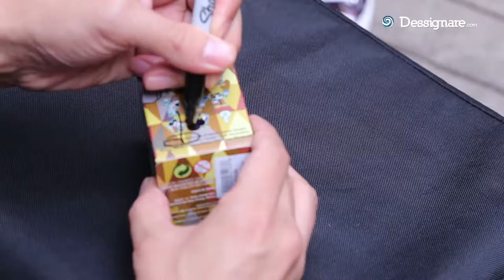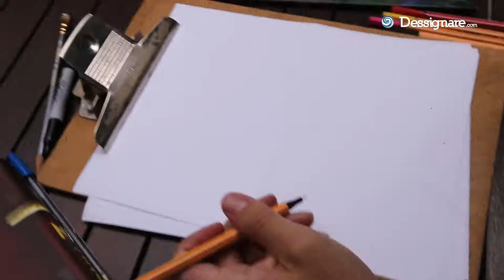Como dibujar personajes de Gravity Falls ✍🏻 Alonso Ramírez Ramos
Como dibujar a Dipper y Mabel de Gravity Falls
Director y artista de storyboard en Disney
Alonso Ramírez Ramos actualmente trabaja como director y artista de storyboard para la serie de cortos animados Disney Mickey Mouse.

Originario de León, Guanajuato, Alonso se trasladó a los Estados Unidos en el 2006 para iniciar su carrera en el California Institute of the Arts (CalArts) con enfoque en la animación tradicional. Su experiencia laboral lo ha llevado a aprender, contribuir y colaborar con varios estudios de animación como Pixar, Disney Television Animation y ánima Estudios, entre otros.

Ha sido reconocido con dos Primetime Emmys y 1 nominación, otorgados por la Academia de las Ciencias y Artes de Televisión, y cuenta con 1 Annie Award (y otras 3 nominaciones) por su trabajo como artista de storyboard, otorgados por ASIFA Hollywood.